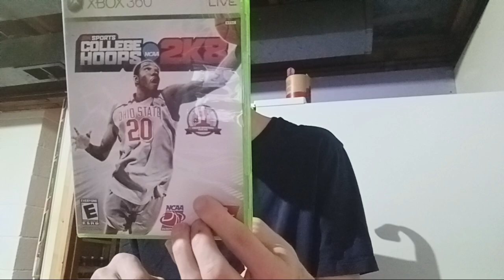What Did I Order On Ebay 9-14-24